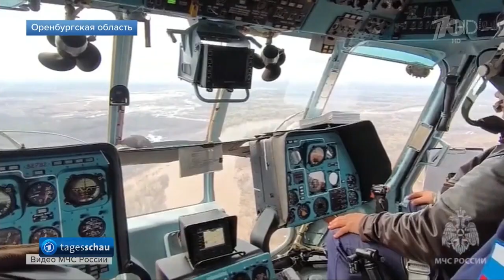Hochwasserpegel in Russland und Kasachstan weiter steigend.